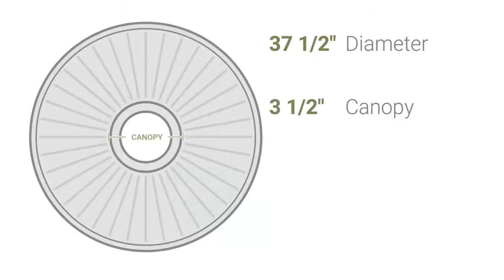Ekena Millwork CM37NA 37 1/2"OD x 3 3/8"P Naple Ceiling Medallion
Ekena Millwork CM37NA 37 1/2"OD x 3 3/8"P Naple Ceiling Medallion (Fits Canopies up to 3 3/8")